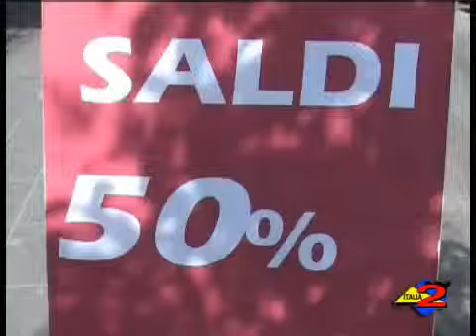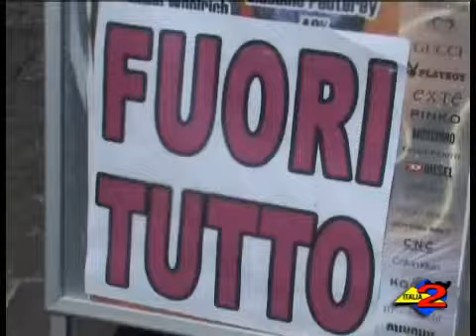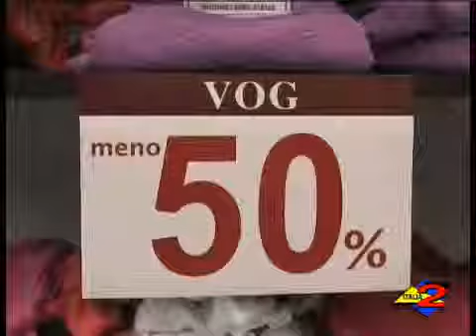Intervista a Angelo Marinari 10-1-11.mp4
Itali 2 tv 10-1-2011 Presso la camera di Commercio, la Confesercenti Salerno ha tenuto un meeting sul tema delle aperture domenicali dei negozi e la regolazione dei saldi stagionali. A illustrare i contenuti dell'incontro il presidente della Confesercenti Salerno, Angelo Marinari